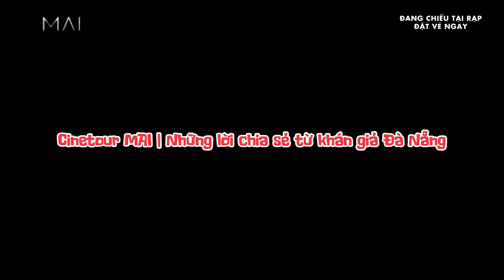Cinetour MAI | Những lời chia sẻ từ khán giả Đà Nẵng